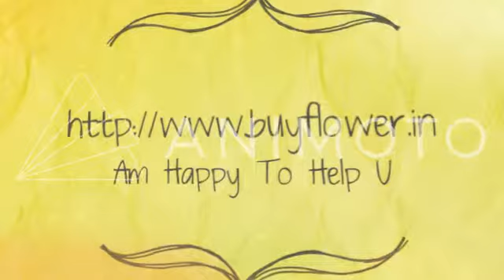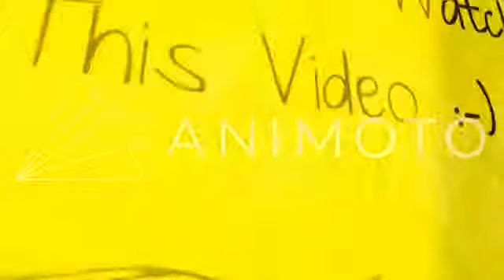Buyflower.in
We Are Buy Flower Here We Provide Fastest Online Florist Service at Affordable Price. You Can Send Fresh Flowers, Special Teddy, Imported Chocolates, 5-Star Cakes Dry Fruits, Sweets to Your Someone Special. We Deliver Your Emotions Through